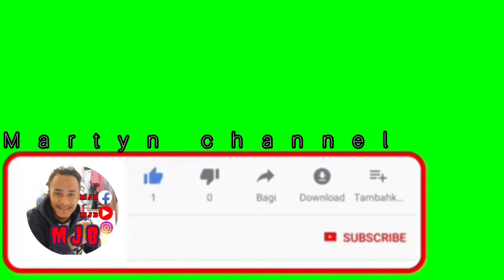pantai batu mejan beach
Intruksi proyek canggu batu mejan
Ayo nonton videonya
Jangan lupa
shere videonya karena dengan dukungan teman",bisa sangat membantu channel saya.